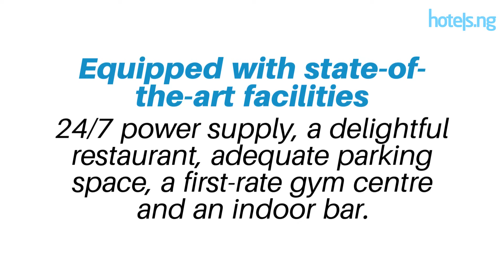Tudor House Hotel, Lekki Phase 1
Tudor House Hotel is a 4-Star luxury boutique hotel located at 14 Dr Adewale Oshin, off Chief Collins Uchejionu, Lekki Phase 1, Lagos.